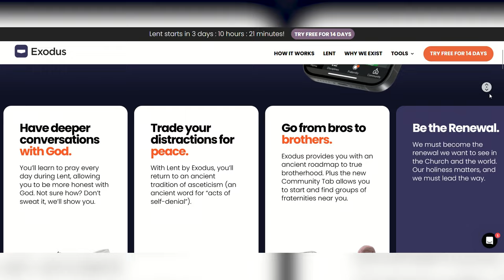Cómo ORAR 🙏 sin quedarte DORMIDO 😴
En este video, aprenderás estrategias efectivas para mantener la concentración durante la oración y evitar quedarte dormido. Descubrirás cómo crear un ambiente propicio para la comunicación espiritual y cómo mantener la mente alerta mientras te conectas con lo divino. Al final del video, encontrarás los siguientes hashtags relevantes: